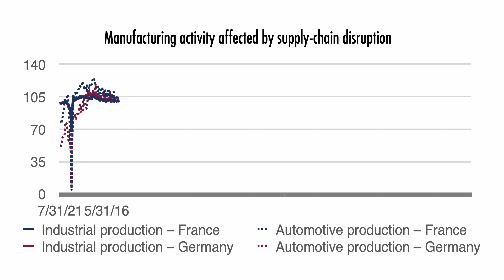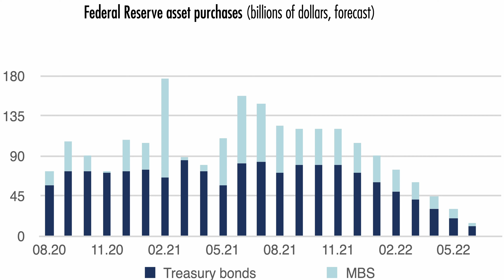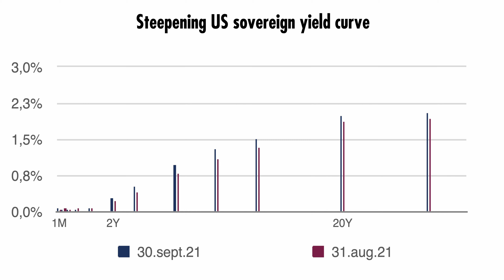2021 Q4 - Mirabaud's Quarterly Strategy Review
Monetary policies are normalising. What is the impact for investors? Listen to our economists Marie Thibout and Valentin Bissat today giving us a complete overview of Mirabaud's economic scenario and portfolio positionning to know more.